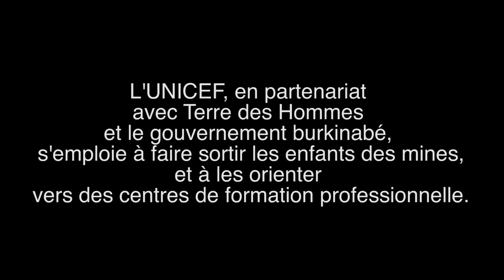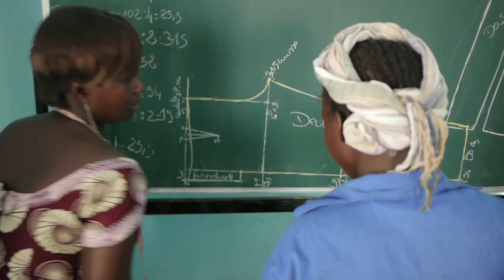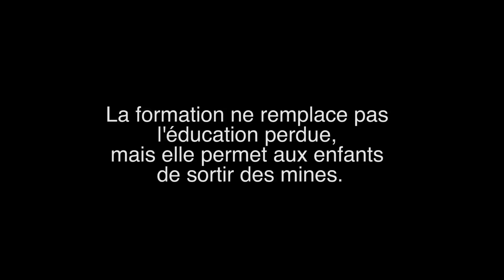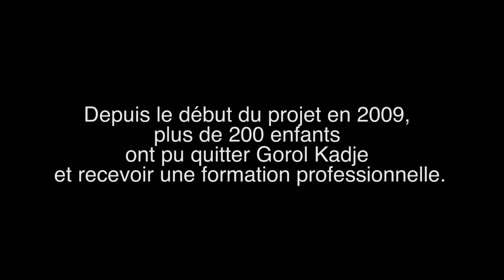Ces enfants qui travaillent dans les mines d'or du Burkina Faso | UNICEF France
Sortir les enfants des mines d'or. Des milliers d'enfants au Burkina Faso travaillent dans les mines d'or, cherchant des moyens de subsistance pour eux et leurs familles.

➽ Qui sommes-nous ?
Depuis plus de 70 ans ans, UNICEF est le principal défenseur de la cause des enfants. En menant des actions dans 190 pays et territoires à travers le monde, nous aidons les jeunes à survivre, à s'épanouir, de leur plus jeune âge jusqu'à la fin de l'adolescence. De la santé à l’éducation en passant par l’inclusion sociale et l’accès à l’eau, nous nous battons au quotidien pour répondre aux besoins essentiels des enfants.